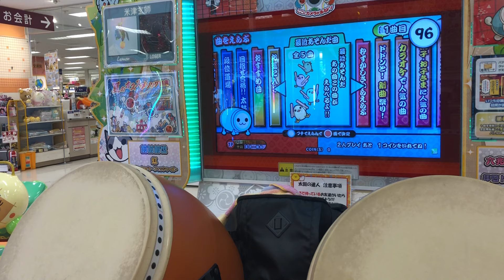太鼓の達人 グリーンver [ニジイロ超人1曲目] カラフル 全良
player まさ〜おか

kd k dk考えた人頭どうかしてるだろってレベルであそこが超難所でした